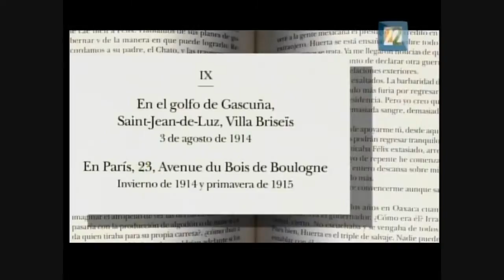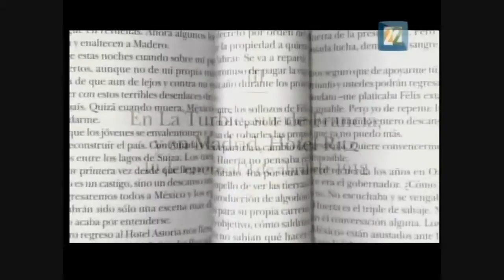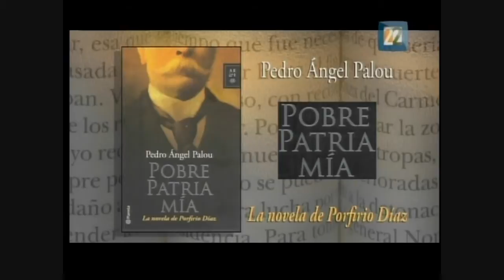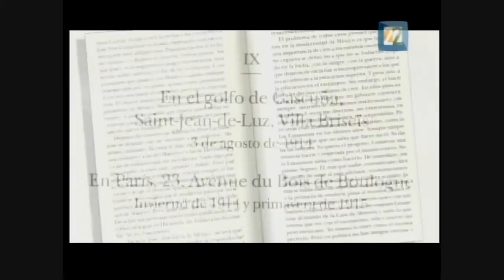Noticias 22/Pedro Ángel Palou - Pobre Patria Mía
Platicando con este gran chef que escribe.